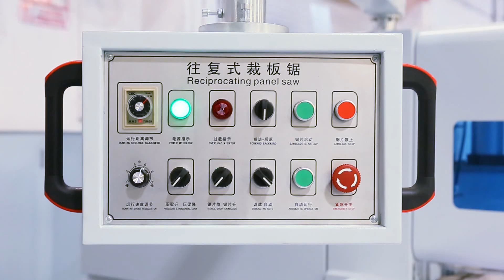ZICAR CNC Panel Saw MJ6230B